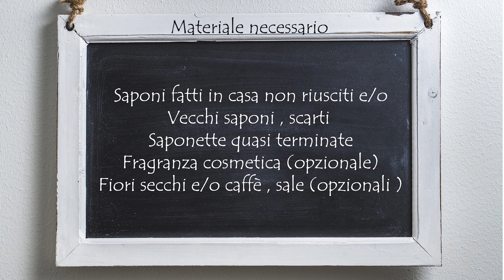✅𝑪𝒐𝒎𝒆 𝒓𝒊𝒖𝒕𝒊𝒍𝒊𝒛𝒛𝒂𝒓𝒆 𝒗𝒆𝒄𝒄𝒉𝒊 𝒔𝒂𝒑𝒐𝒏𝒊 , 𝒔𝒂𝒑𝒐𝒏𝒊 𝒏𝒐𝒏 𝒓𝒊𝒖𝒔𝒄𝒊𝒕𝒊 , 𝒂𝒈𝒈𝒊𝒖𝒔𝒕𝒂𝒓𝒆 𝒖𝒏 𝒔𝒂𝒑𝒐𝒏𝒆 , 𝒔𝒂𝒑𝒐𝒏𝒆 𝒔𝒆𝒏𝒛𝒂 𝒔𝒐𝒅𝒂 🌺